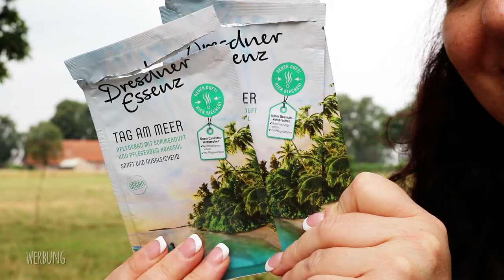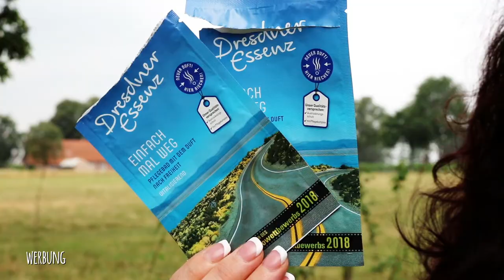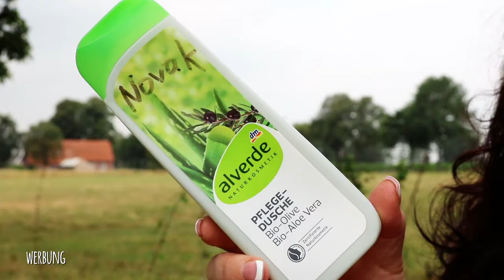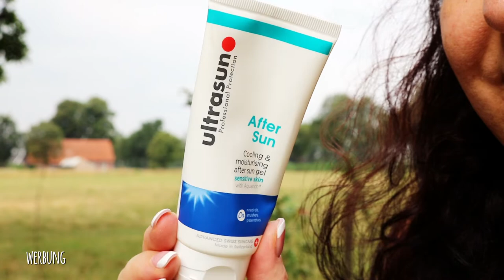Beauty Aufgebraucht Juni 2019 | Kurze Review | Tops und Flops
Viele Grüsse vom Camping Vreehorst in Holland. Wir haben schon Juli. Und somit will ich euch nicht vorenthalten, was die Muddi im Juni 2019 aufgebraucht hat. Tolle aber auch nicht so tolle Produkte...
Eure Dani

SHOP EMPFEHLUNG
Abnehmen, Anti-Cellulite, Anti-Aging und Gesundheit: